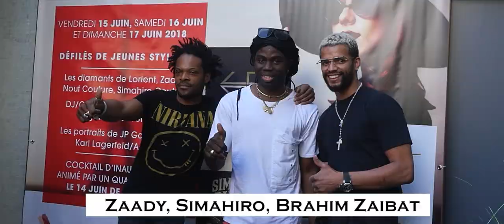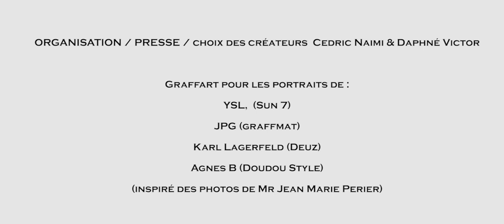Le Village Suisse aime la Mode, et le graffiti - juin 2018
Pour la première fois le Village Suisse, av de Suffren à Paris a  organisé les défilés de  : ZAADY, SIMAHIRO - Les Diamants de l'Orient et Nouf couture.
4 graffeurs ont peint  les portraits de Yves Saint Laurent,  Jean Paul Gaultier, Karl Lagerfeld, et Agnes B.
Un énorme succès sur le site avec une intervention de Sarah Van Elst (les Anges sur NRJ 12) qui a présenté en exclusivité son single.
Un évènement qui restera un très bon souvenir !
Le Village Suisse aime la Mode
La Mode aime le Village Suisse...